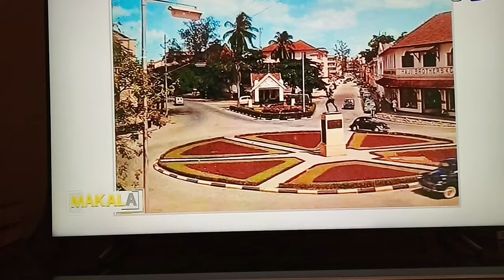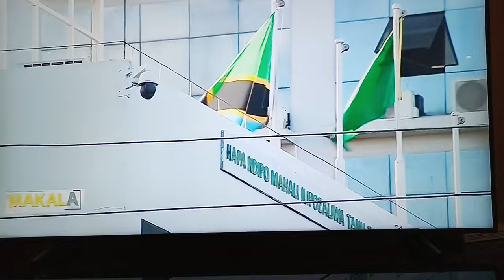KARIAKOO NA HILDA PHOYA